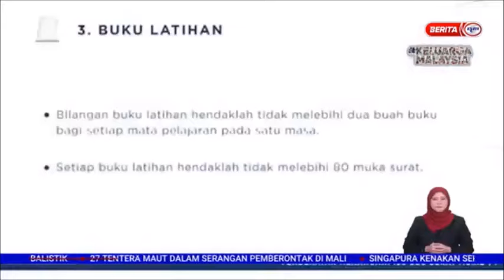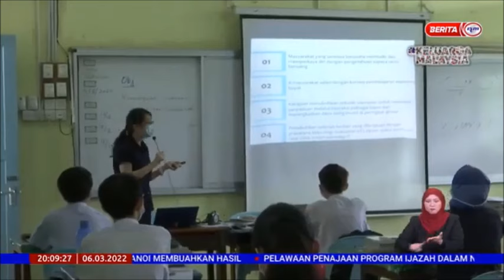6 MAC 2022 BERITA PERDANA-BEG SEKOLAH BERAT: KPM TETAPKAN HANYA DUA BUKU LATIHAN UNTUK SETIAP SUBJEK